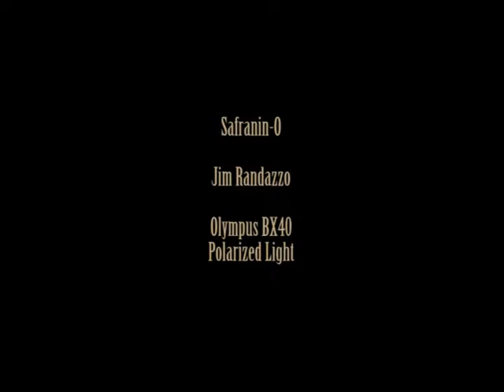Dreams in Safranin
Safranin stain crystallized and photographed in Polarized light.
Olympus BX40    10x plan     POL